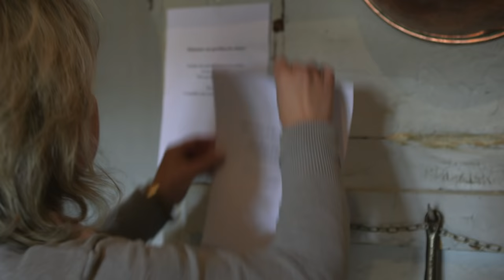Eröffnung der Jagdsaison auf Schloss Le Lude | Cuisine Royale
Wenn die Tage kürzer werden und die Nebel noch spät am Morgen über die Weiden ziehen, beginnt auf Schloss Le Lude die Jagdsaison. Le Lude ist eines der schönsten und interessantesten Schlösser des Loire-Tals. Viele Könige und illustre Gäste waren hier schon zu Gast, auch Ludwig XIII. kam gerne zur Jagd. Im 10. Jahrhundert ursprünglich als Burg für 2.000 Soldaten begonnen, erlebte Le Lude viele Umbauten und Besitzer, bis es vor rund 250 Jahren in den Besitz der Familie des Grafen Louis-Jean de Nicolaÿ kam. Im Jahr 2000 übernahm er es ganz und modernisierte es zusammen mit seiner Frau Barbara de Nicolaÿ. Die Gräfin wollte aus Le Lude ein „Schloss in Aktion“ machen: ein Schloss, das lebt, das sich der Region und auch Touristen öffnet. Das ist ihr gelungen: Das Schloss ist täglich für Besucher geöffnet, im Sommer finden Gartenfeste und Marmeladenkochtage statt. Außerdem ist das Grafenpaar ist für seine ausgezeichneten Jagden bekannt. Zur Eröffnung der Jagdsaison haben die Gräfin, die eine begeisterte Gärtnerin ist, und ihre Hausdame Sophie Esnault ein mehrgängiges Diner und ein Jagd-Déjeuner geplant. Neben einem Pot-au-feu und gebratener Ente an karamellisierten Birnen wird es viel Gemüse aus dem Schlossgarten geben. Und zum Dessert eine Mousse au Chocolat in kleinen Porzellantöpfchen. Diese will die Cousine des Grafen, die bekannte Porzellanmalerin Inès de Nicolaÿ, in nur zwei Tagen fertigstellen. Wird es ihr gelingen; werden die Töpfchen pünktlich zum Festdiner fertig sein? Und wird das geplante Diner auch allen Gästen schmecken?

Cuisine Royale
Eine Produktion von "Neue Artfilm"
in Zusammenarbeit mit ARTE & ZDF Enterprises
im Auftrag des ZDF